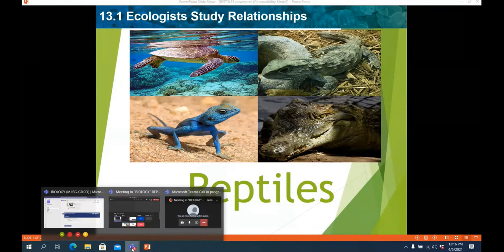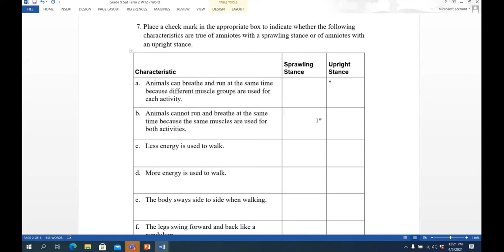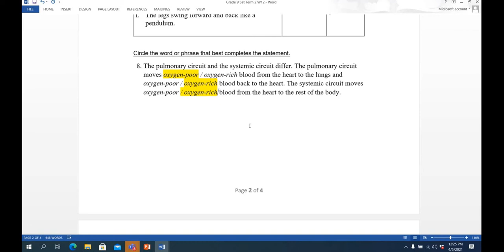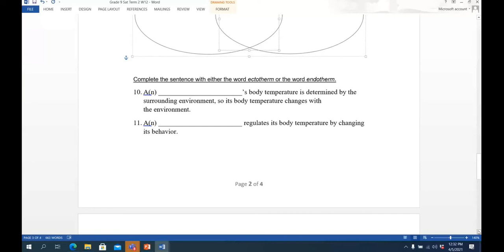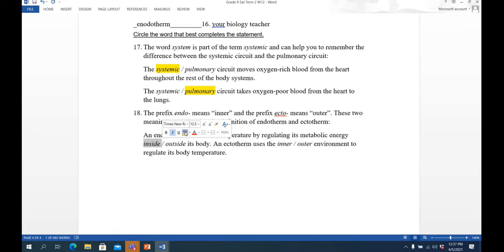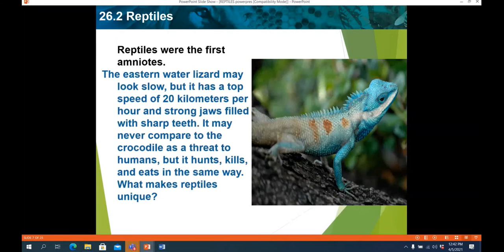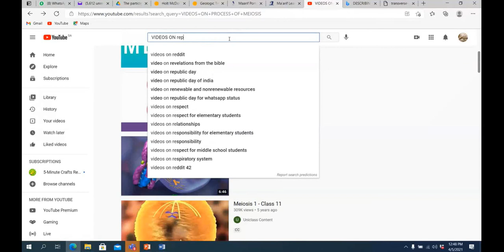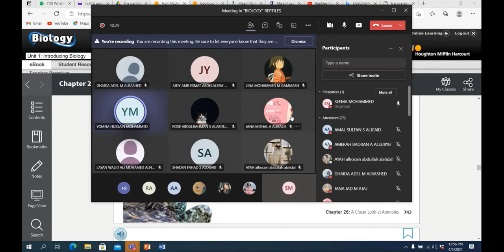REPTILES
Its a Biology Channel , which includes lectures on various biology topIcs  , Science activities , and Science fair projects.